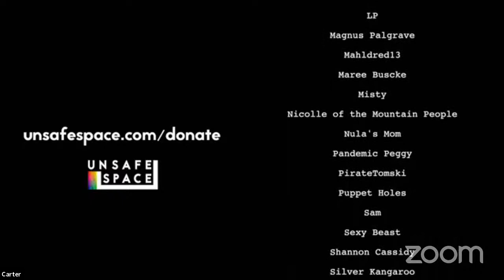[Book Club] Catch-22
The Unsafe Space community discusses Catch-22 by Joseph Heller.

Censorship-averse platforms:
Gab: @unsafe
Minds: @unsafe

Censorship-happy platforms:
Twitter: @unsafespace [currently suspended without any reason given]